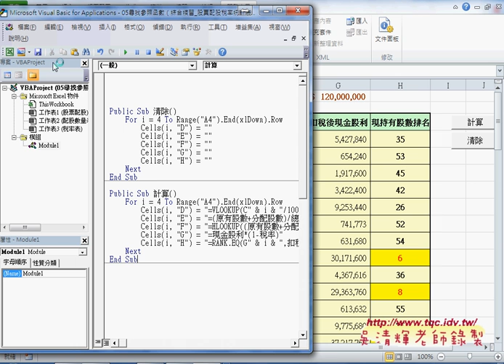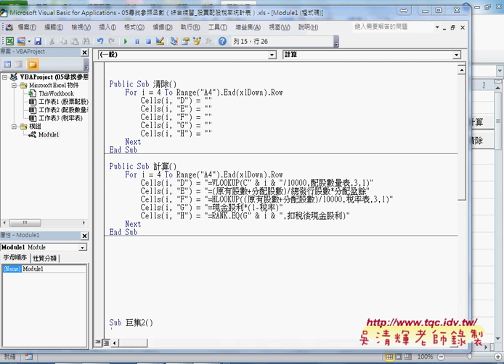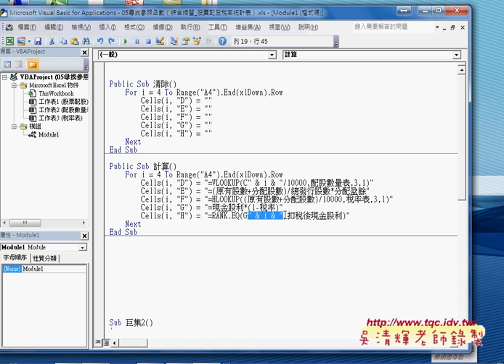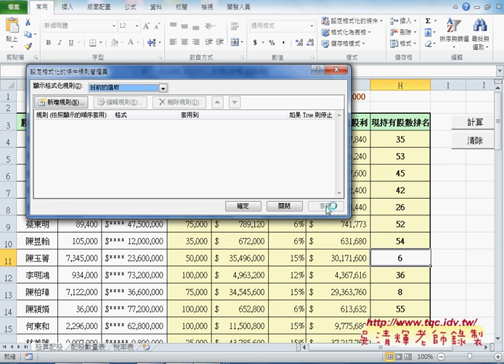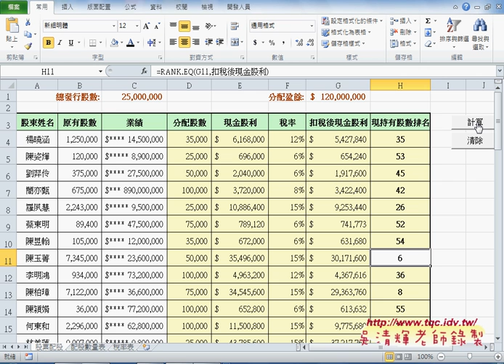06 將股票配股改為VBA說明